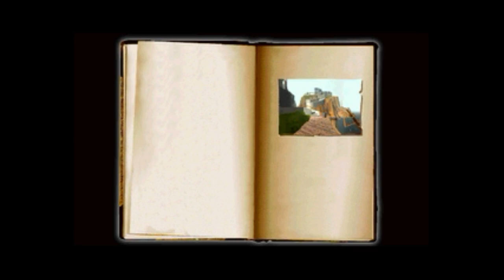Myst - Live! 3DO Magazine Trailer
As seen on the fifth issue of Live! 3DO Magazine from Japan, this is a preview of The Incredible Machine.

Developed by Cyan
3DO version co-developed by Micro Cabin
Published by Sunsoft in Japan